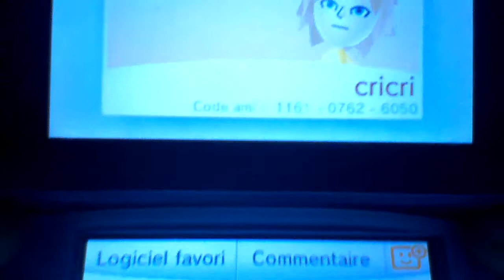Mon code ami 3ds